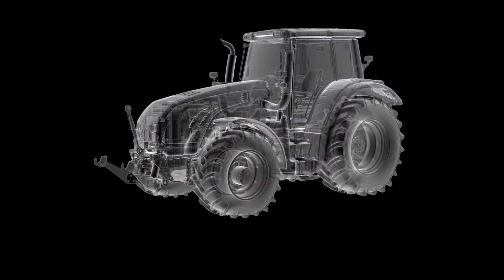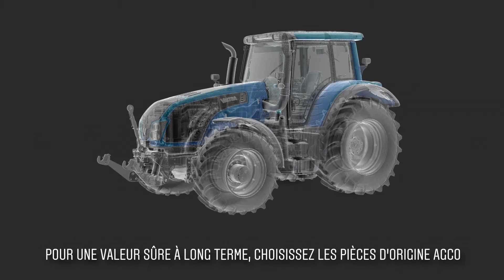AGCO Fuel Injection Equipment Valtra - French